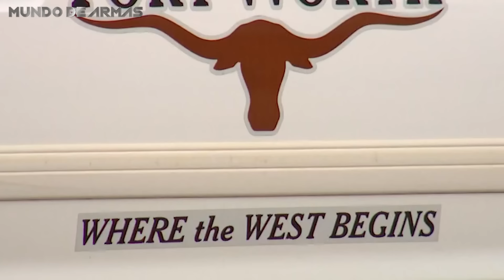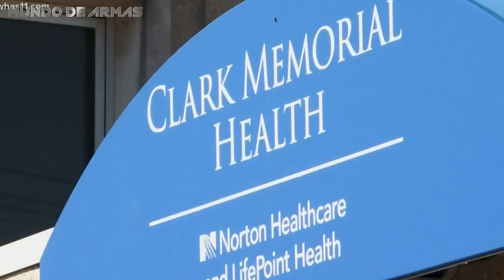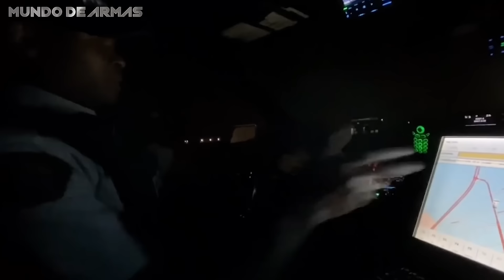SIC4RI0 EJECUT4 a un P0LlCl4 frente a TODOS (Captado en cámara)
¿Qué sucede cuando una situación de rutina se convierte en una emboscada mortal?

En este video, exploramos emboscadas captadas en cámara, donde policías enfrentan peligrosos tiroteos. Acompañamos a los agentes en primera persona, enfrentando criminales decididos a resistirse a la justicia.

🔴EL MÉDICO que Asesinó a 400 PACIENTES y lo CONFESÓ TODO: El Ángel de la Muerte

¡Descúbrelo en el nuevo video de CASOS CRIMINALES!

Este es el caso de Charles Cullen, conocido como el "Ángel de la Muerte." A lo largo de su carrera, Cullen acabó con la vida de más de 400 pacientes, convirtiéndose en uno de los asesinos en serie más prolíficos de la historia. En este video exploramos su historia, sus motivaciones y el oscuro vacío que dejó en los hospitales donde trabajó.